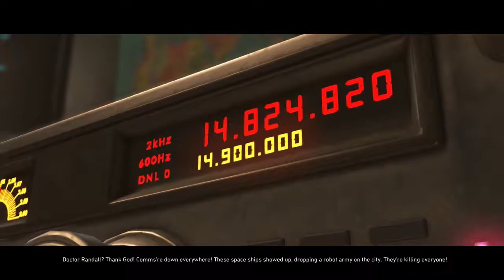CLASH OF THE SPEEDSTERS | Injustice 2 (Chapter 4) | ASG PLAYS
The Flash is our boy! And today we have a showdown against one of his deadliest villains, Reverse Flash, in one of the coolest cutscenes we've seen in a Netherrealm game! Let us know what you guys think!